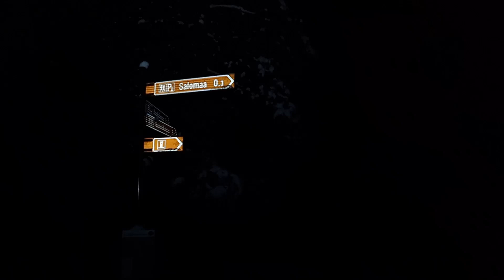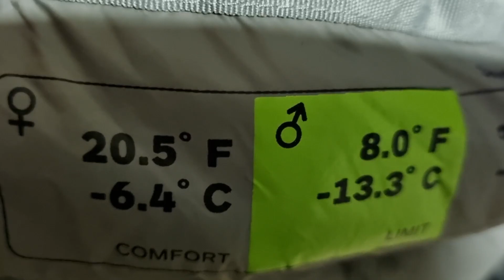Kauhaneva-Pohjankankaan Kansallispuisto | Telttayö -12° | Kuu, Venus ja Jupiter | Koira pääsee irti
Kävimme kokeilemassa miten pakkasella tarkenee nukkua kahden makuupussin tekniikalla. Mårran järjesti meille varsinaisen jännitysnäytelmän, jolloin kuvauksetkin unohtui täysin! Mistä oikein on kyse?

Metsästyskoirat jämtlannin pystykorva ja dreeveri vaelluksella. @thevaellus